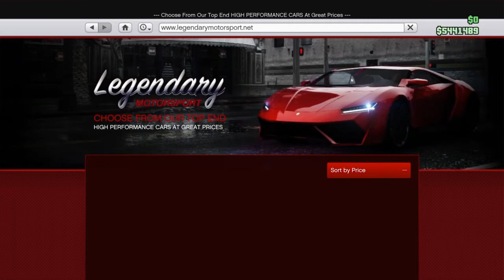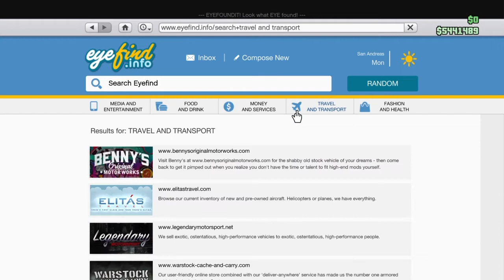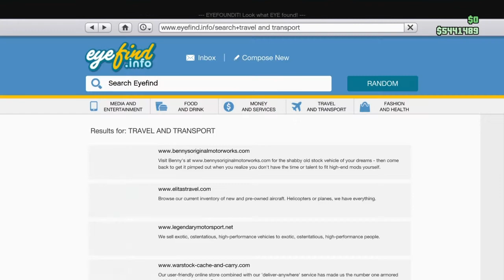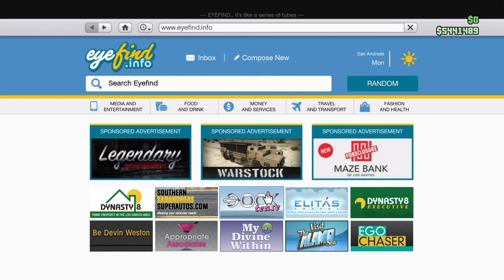GTA 5 NEW UPDATE DOUBLE MONEY RP MOTOR WARS/TRAP DOOR/BIKER CONTACT/VIP/DISCOUNT VEHICLE N CLUBHOUSE